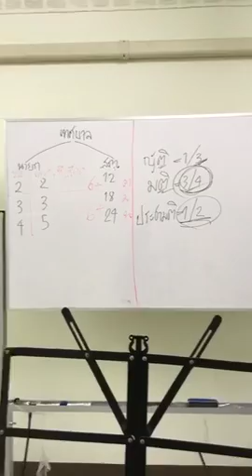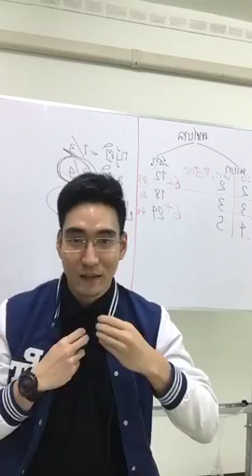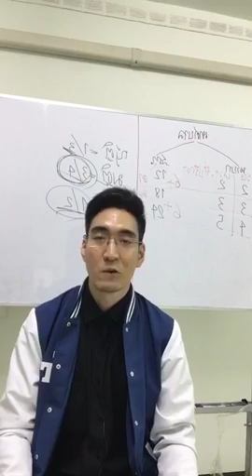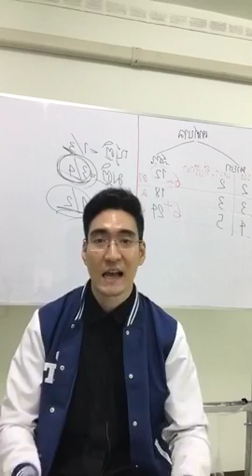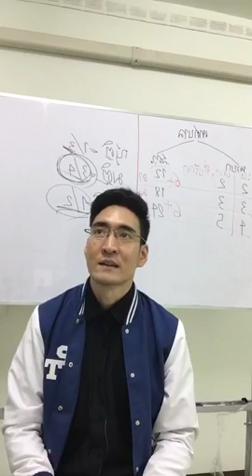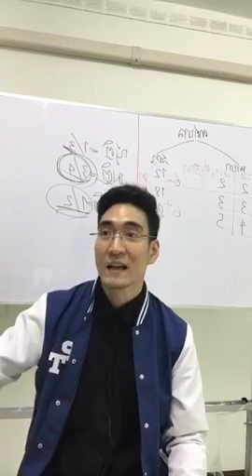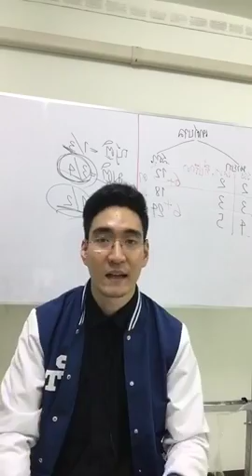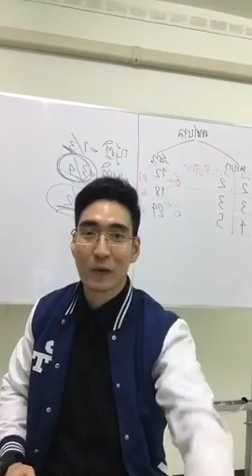พามาชมบรรยากาศห้องอัด "คอร์สพรีเมี่ยม" : เตรียมสอบราชการโดย พี่แมง ป.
พามาชมบรรยากาศห้องอัด
"คอร์สพรีเมี่ยม"
ตะลุยกฎหมาย 25 ฉบับ + แถมฟรีคอร์สท้องถิ่น